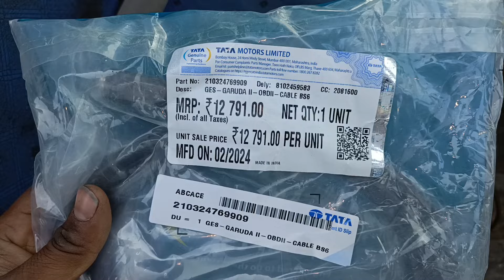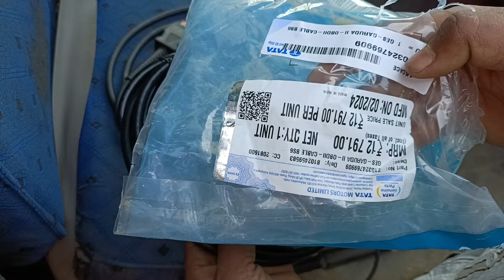GARUDA CABLE PRICE IN TATA MOTORS